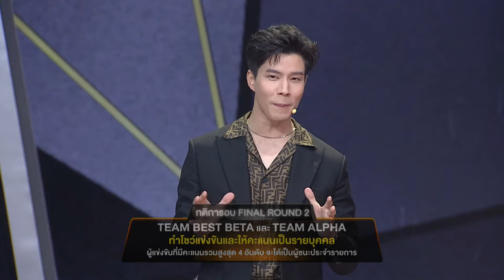[LIVE] รายการ PROJECT ALPHA FINAL EPISODE | 05.03.2023 | ProjectAlphaTHFinalEP [Eng Sub]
"Project Alpha" คือการแข่งขันที่เหล่าเด็กหนุ่มมากความสามารถทั้ง 27 คน จะต้องมาต่อสู้กัน!!
ใครจะได้ก้าวขึ้นเป็นศิลปิน IDOL แถวหน้าของเมืองไทย

มาร่วมลุ้นและต่อสู้ไปกับพวกเขา ในรายการ PROJECT ALPHA FINAL EPISODE

ช่องทางติดตามผู้เข้าแข่งขัน Project Alpha
Lego  | IG : le_tsgo_eating
Aungpao  | IG : 20aungpao
William | IG : williamjkp
Deaw | IG : deawwongphat
Karn | IG : kiratikarnn
Nut | IG : nnutdan
Kenji | IG : ken.natthapong
Tui | IG : m.tuiiii
Fluke | IG : nutanonts
Otto | IG : ottox.x
Music  | IG : mewsick.k
PeemPeem | IG : peempeemland
Newearth | IG : newwearth
Champ | IG : Chapchampp
Boss | IG : bosspongpak
Eark  | IG : aeark_
Prom | IG : prom.kcy
Time | IG : timepsk
Keen | IG : keenkeno
Nicky | IG : nickyjakobsen
Ashi | IG : aliazhl_
Korn | IG : kkkk_korn
Hong | IG : hongshihoshi
Kade | IG : kadetanapon_
Kop | IG : kkopkit
Phat  | IG : Phat14Phat
Bigger | IG : b.ganokpon

ติดตามทุกความเคลื่อนไหวของ Project Alpha ได้ที่